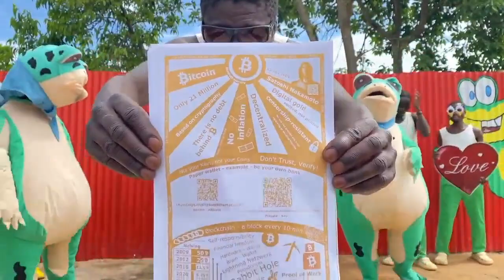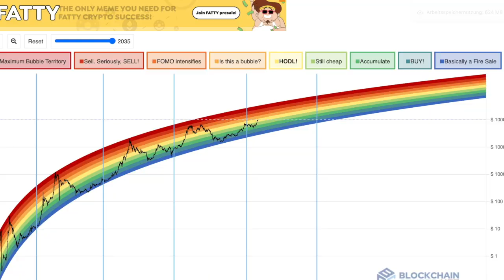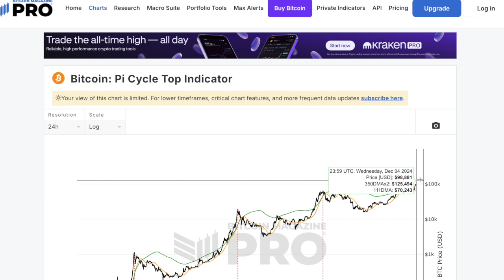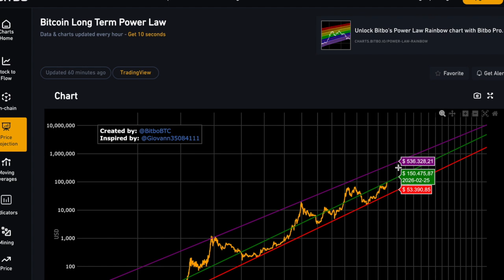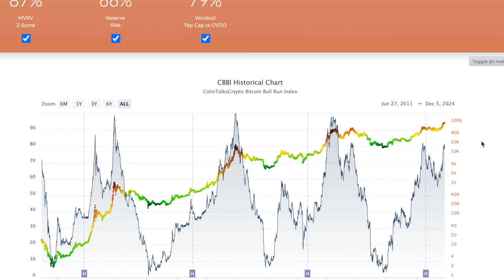Wann sehen wir bei Bitcoin die 1 Million (spätestens) ?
Wann sehen wir frühstens die 1 Million beim Bitcoin-Preis? Ein paar kurze Ideen und etwas 100k-Party-Stimmung. Happy bullrun!